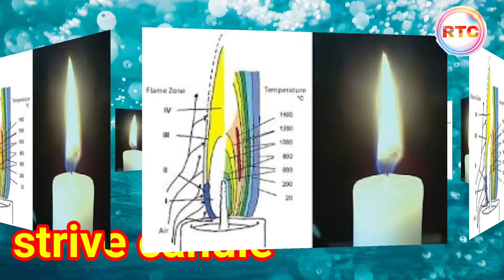how invented the clock explain in Rohingya language